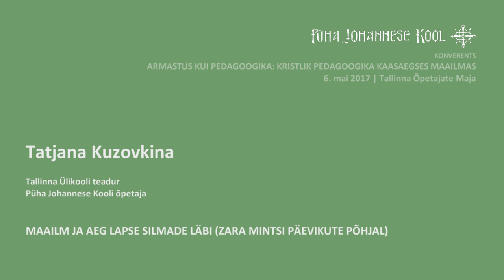"Мир и время глазами ребёнка (Дневник Зары Минц)", Татьяна Кузовкина